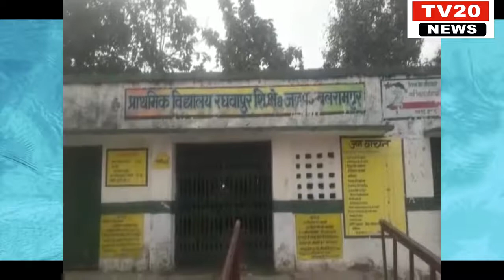BALRAMPUR, कार्डधारकों को मिलने वाले सरकारी राशन में कटौती और घटतौली कर रहा कोटेदार